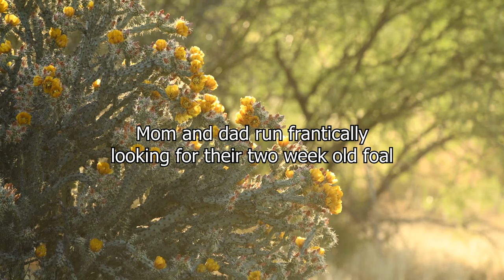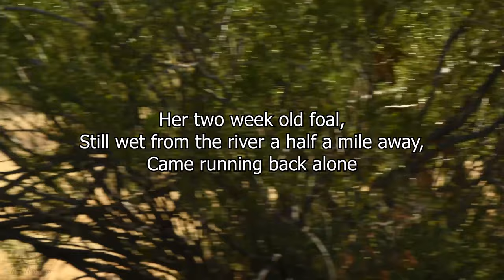Salt River Wild Horses - The story of a baby horse separated from his mother (4K with audio)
This is a video of the horses at the Salt River in Arizona. The video was shot in 4K with a long range microphone using a Nikon D850 on a Nikkor 800mm FL 5.6 lens.

You can find other videos and photos of these horses on facebook, on the advocacy page titled "Salt River Wild Horses - Advocates"